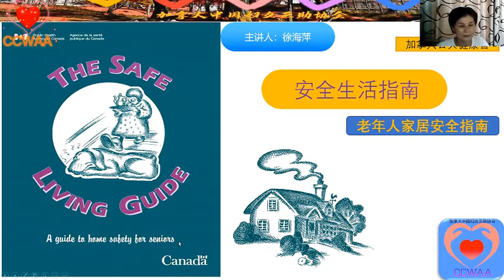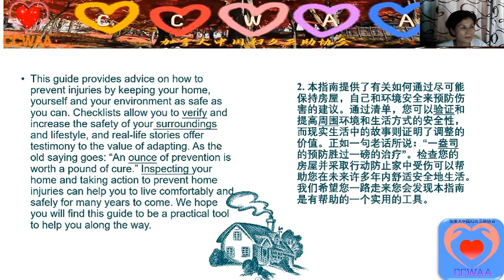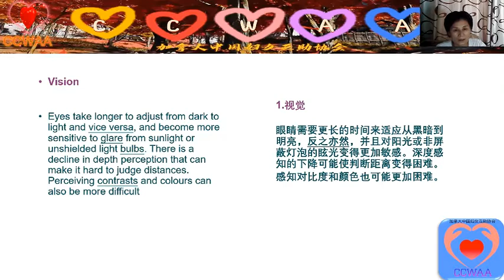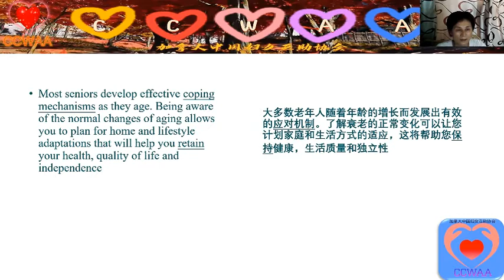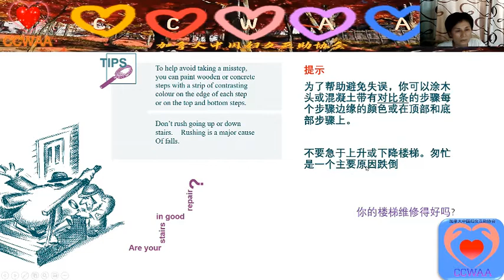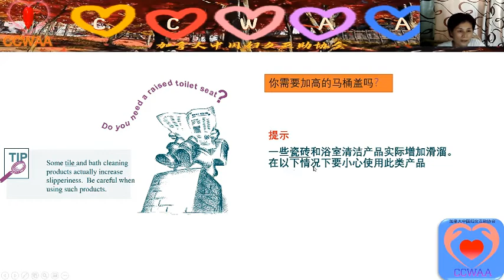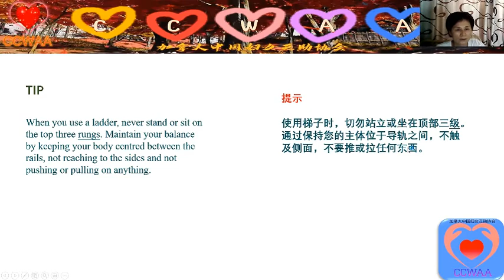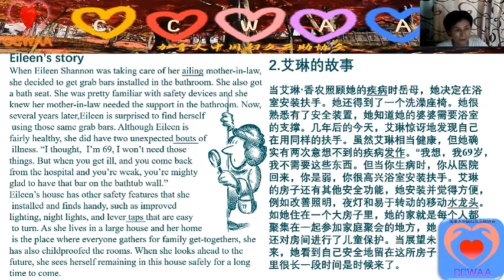老年安全生活指导 | 上 | The Safe Living Guide for Seniors | CCWAA@2022 08 13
Reading books with English and Chinese Program in CCWAA.
中英文读书
To promote and protect the health of Canadians through leadership, partnership, Innovation and action in public health Public Health Agency of Canada
本期主题：老年人居家安全指南（上） 加拿大公共卫生署-文献

任何问题，欢迎留言！